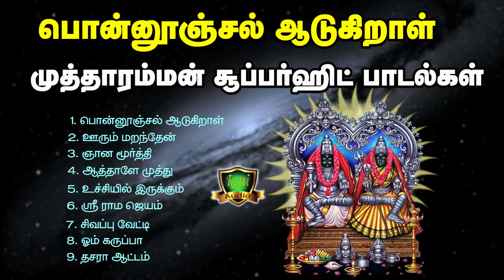பொன்னூஞ்சல் ஆடுகிறாள் குலசை முத்தாரம்மன் பாடல்கள் | Ponnunjal aadukiraal mutharamman superhit songs